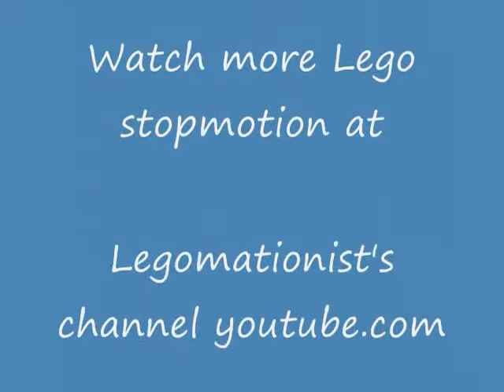Lego Battle #5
My fifth Lego stopmotion battle (self explanatory). More Frames per second than most of my older videos, i finally found out how to make more frames per second on Windows Moviemaker. Sorry for not posting new videos in a while. Enjoy Why are you watching this? I have so many better videos up now!